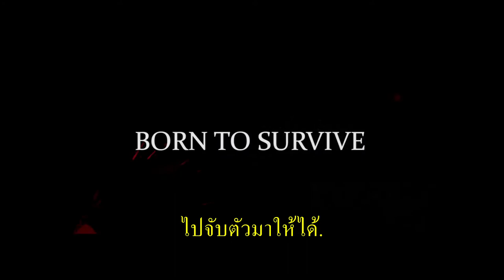BROTHERHOOD OF BLADES 2 Official Trailer 2017